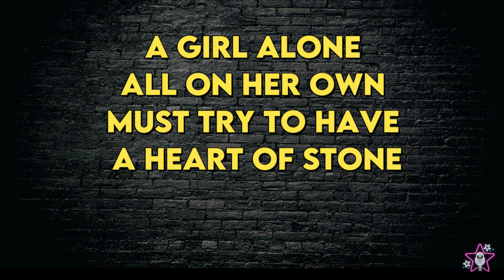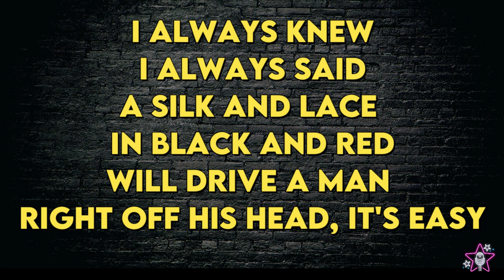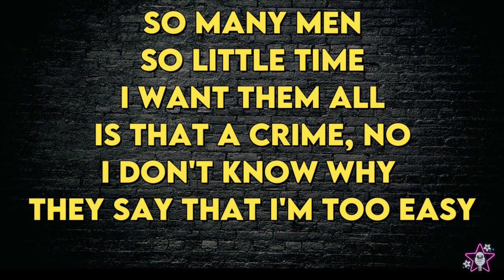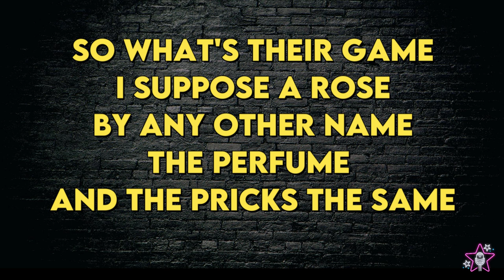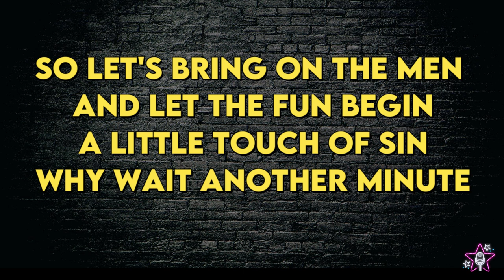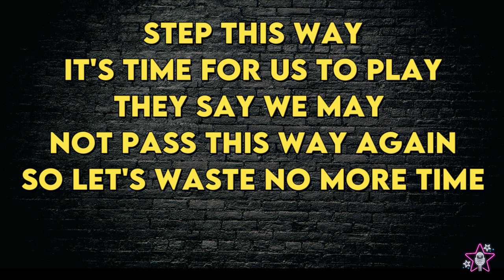Jekyll & Hyde - Bring on the Men - Karaoke Instrumental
Jekyll & Hyde
Bring on the Men - Karaoke Instrumental
Tono Original
Key: Dbm